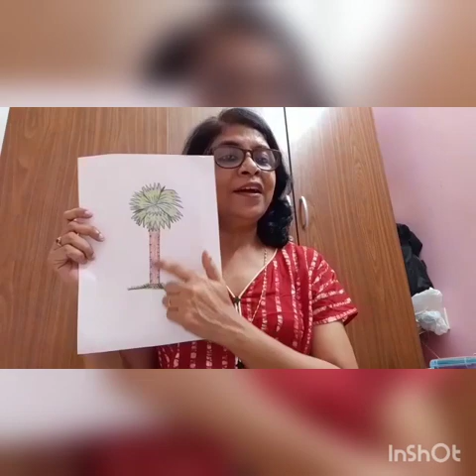Kabi Pranam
Udbhaas teachers perform on Rabindra Jayanti 2020...specially for their students